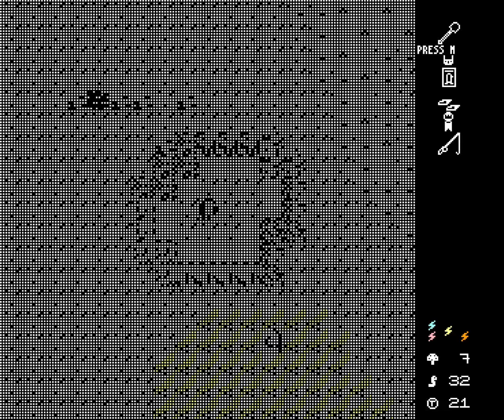No Anglerfish - E24: Trading places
Whew, I'm glad I didn't try to push through and optimize this one last time. Another instance where knowing the par time would have given me some useful information.